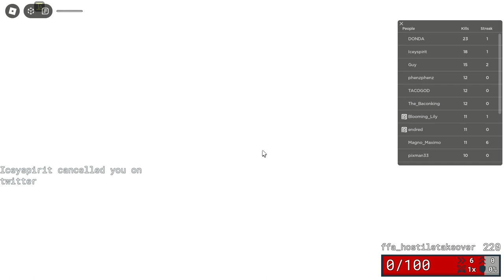item asylum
im really love this game 🫰💕💖🥹

item asylum is a funny roblox game that full of references the famous animations/movies/games/internet memes/any! the game have 10 gamemodes, 11 boss characters, epic maps, so many items. if you’re want to play a games that full of memes, play this! game

[* warning: only 13 + can playable, has Blood (Realistic/Light) Violence (Mild/Repeated), Gambling (Unplayable gambling content). burden is your own responsibility.]

uwuuwwuwuwuuwuwuuuwuwuuwuwuwuwuuwuwuwu